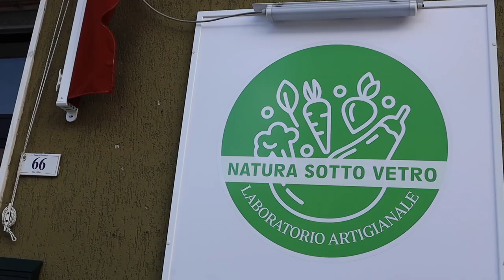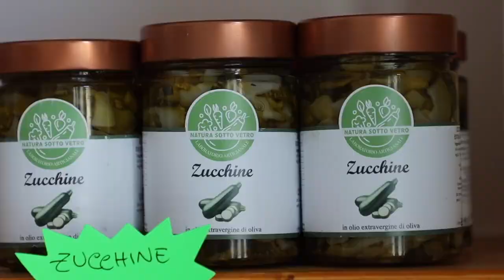Cammarano - OTTANTATREESIMA TAPPA DEL TOUR NELLE AZIENDE (26.09.24)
- Cammarano - OTTANTATREESIMA TAPPA DEL TOUR NELLE AZIENDE E NELLE IMPRESE DELLA NOSTRA TERRA
Il nostro tour delle aree interne oggi ci ha portato a Roccadaspide, in provincia di Salerno, in visita all'azienda agricola da Natura Sotto Vetro di Mariarosaria Turco. L’azienda produce marmellata, confetture, sottoli, passata di pomodoro e pomodorini. È come ritornare alla dispensa della nonna, con i sapori di una volta.
La loro filosofia è rappresentata dalla scelta accurata degli ingredienti, tutti provenienti da produttori locali a chilometro zero. Al centro della loro produzione c'è l'olio extravergine di oliva, l'ingrediente principe delle conserve sott'olio. Grazie alla sua qualità superiore, conferisce ai prodotti un sapore unico e inconfondibile, che porta con sé il calore e l'autenticità delle terre mediterranee.
Guardate!
@follower (26.09.24)